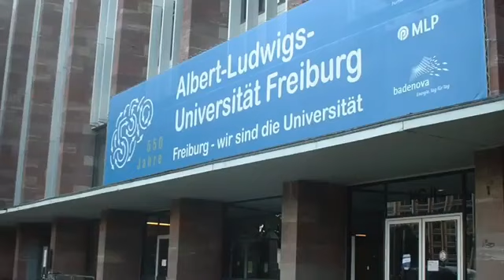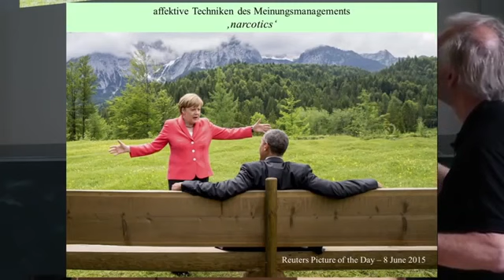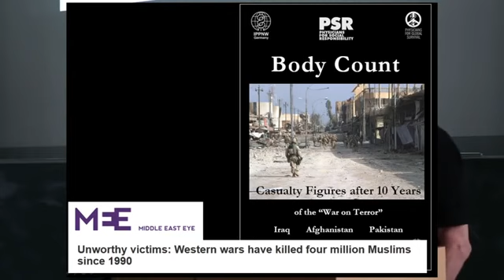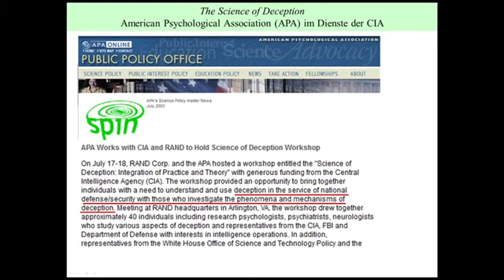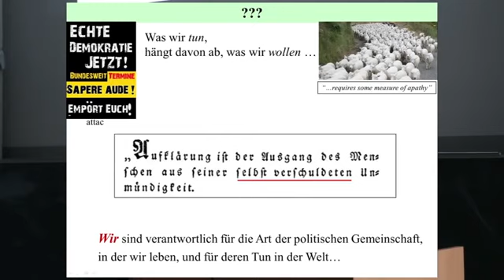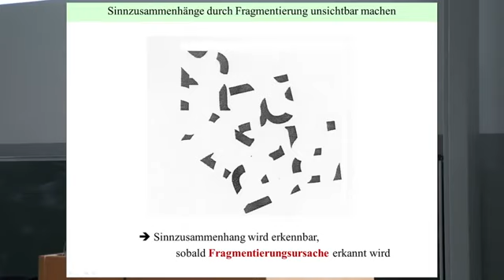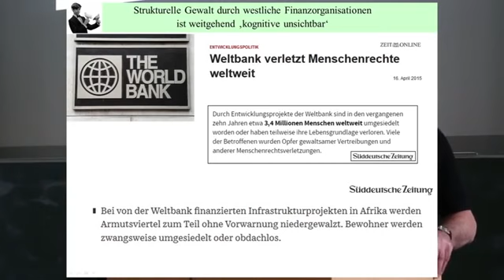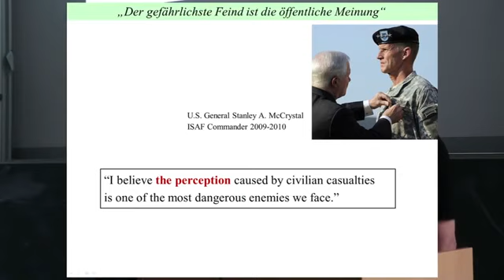Kongress Wissenschaft und Spiritualität Prof Mausfeld & Dalai Lama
Hier geht es um die Essenz der Achtsamkeit, besonders in Zeiten wie diesen und wie wir damit umgehen sollten. Gleich 2 Lehrer zeigen uns in angenehmer . Noch nie hat es eine Annährung gegeben.

Hier geht es um die Essenz der Achtsamkeit, besonders in Zeiten wie diesen und wie wir damit umgehen sollten. Gleich 2 Lehrer zeigen uns in angenehmer Weise wie es geht.

Noch nie hat es eine Annährung gegeben zwischen der Wissenschaft und der Spiritualität, wie in den Räumen der Uni Freiburg, da sich beide gegenseitig . Hier geht es um die Essenz der.